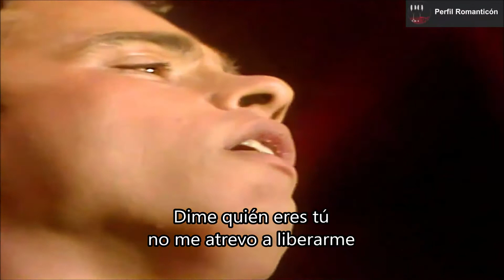EROS RAMAZZOTTI - UNA HISTORIA IMPORTANTE - 1985 - CON LETRA